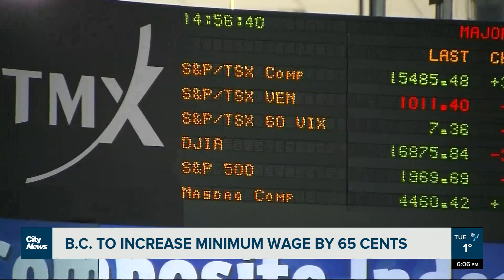B.C. to increase minimum wage by 65 cents in June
The BC Government announced that minimum wage will increase to $17.30 in June. While that may be good news for minimum wage workers, this hike is still not enough to keep up with the cost of living in Metro Vancouver. Cecilia Hua reports.